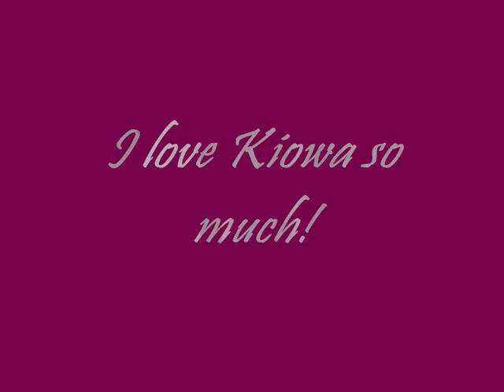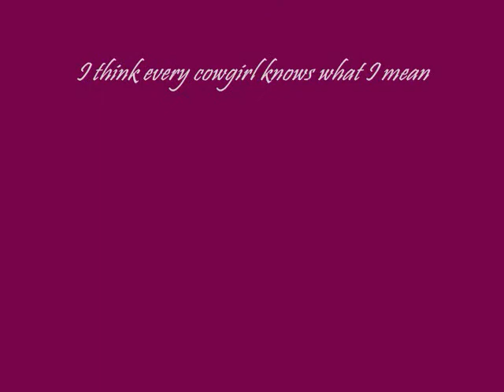Kiowa, What a beautiful horse!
My horse kiowa is the best horse EVER! I love her so much! She is 12 years old now and will be 13 on april 15, wow,

I have had her since she was 7 years old! I wouldn't be who I am today with out her, :) She is my best firend and my gaidian angl..